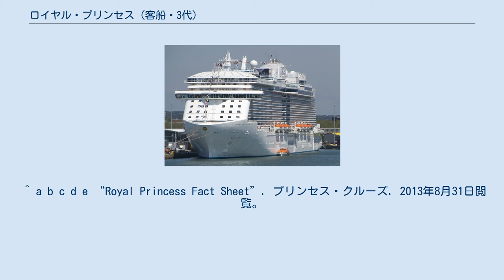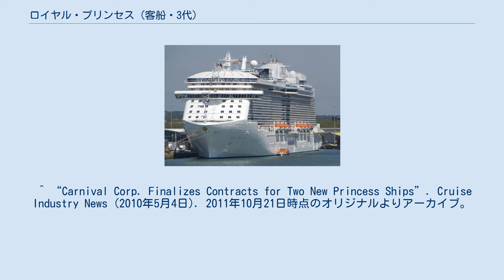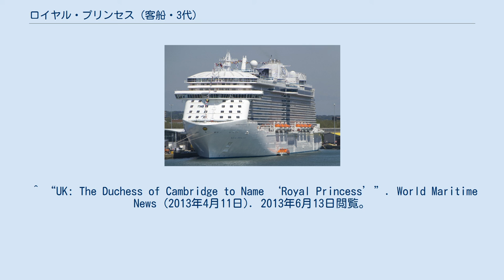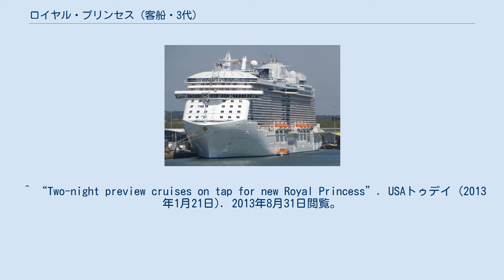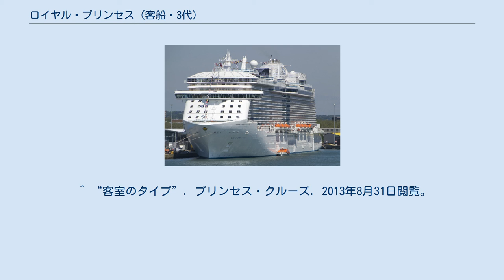ロイヤル・プリンセス (客船・3代)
プリンセス・クルーズの客船
ロイヤル・プリンセス（Royal Princess）は、プリンセス・クルーズが運航するクルーズ客船。
2013年に就航し、その名を持つ船としては3代目となる。
 命名前の2010年2月17日、姉妹船となるリーガル・プリンセスと共に、カーニバル・コーポレーションからフィンカンティエリに発注され、ロイヤル・プリンセスと命名された本船は5月4日に契約が成立した。
 2011年3月15日にはモンファルコーネで最初の鋼板が切り出され、10月20日にはドックで船底部の建造が開始された。
 2012年8月16日進水、艤装が続けられた。
2013年4月9日には、ケンブリッジ公爵夫人キャサリンを命名者として命名式が行われることが発表された。
5月30日のモンファルコーネでの式典の後、6月7日にサウサンプトンに入港。
命名式は6月13日にサウサンプトンで行われた。
 就航に先立ち、プレビューとしてサウサンプトンとガーンジーのセント・ピーター・ポートを往復する、6月9日と14日出発2泊3日の航海を行った。
6月16日就航、イベリア半島へのクルーズが就航後初の航海となった。
 18層からなるデッキを有し、16層にはガラス張りの張り出し部であるシーウォークが設けられている。
シーウォークは海上に張り出すため、船全体の全幅と船体自体の全幅は異なっている。
船内にはテレビ局「Princess Live!」が設けられ、船内のイベントを放送している。
 客室は、1780室。
81%に当たる1,438室が海に面している。
スイート、ミニ・スイート、デラックス海側バルコニー、海側バルコニー、インテリア（内側ツイン）の5等級に分かれ、海に面している1,438室全てがバルコニーを有する。
 ^ “Royal Princess Ship Facts”. プリンセス・クルーズ. 2013年8月31日閲覧。
 ^ “ロイヤル・クラス”. プリンセス・クルーズ. 2013年8月31日閲覧。
 ^ a b c d e “Royal Princess Fact Sheet”. プリンセス・クルーズ. 2013年8月31日閲覧。
 ^ “Summer 2013: Royal Princess: Future Proof”. Cruise Industry News. 2013年8月31日閲覧。
 ^ “Fincantieri to Build Two Prototype Ships for Princess Cruises”. Cruise Industry News (2010年2月17日). 2011年10月21日時点のオリジナルよりアーカイブ。
2011年10月21日閲覧。
 ^ “Carnival Corp. Finalizes Contracts for Two New Princess Ships”. Cruise Industry News (2010年5月4日). 2011年10月21日時点のオリジナルよりアーカイブ。
2011年10月21日閲覧。
 ^ “Construction of ROYAL PRINCESS Officially Starts at Italy Shipyard”. Shipbuilding Tribune (2011年3月16日). 2011年10月21日時点のオリジナルよりアーカイブ。
2011年10月21日閲覧。
 ^ “Italy: Fincantieri Shipyard Holds Keel Laying Ceremony for Royal Princess”. Shipbuilding Tribune (2011年10月20日). 2011年10月21日時点のオリジナルよりアーカイブ。
2011年10月21日閲覧。
 ^ “FINCANTIERI: "ROYAL PRINCESS" LAUNCHED IN MONFALCONE - The largest ship ever built by the Italian group”. フィンカンティエリ (2013年8月12日). 2013年8月31日閲覧。
 ^ “The Duchess of Cambridge to Name Royal Princess : Princess Cruises”. Princess.com (2013年4月9日). 2013年6月13日閲覧。
 ^ “UK: Th...